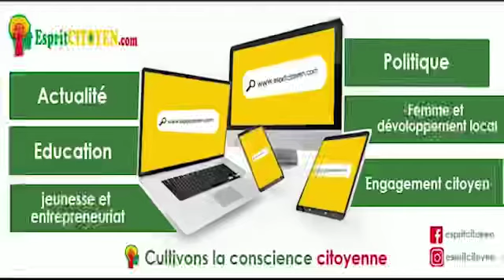Retour de Karim Wade, coalition Wallu/Yewwi, démission de Mayoro et Bara Dolly. Pape Nar Fall parle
Retour de Karim Wade, coalition Wallu/Yewwi, démission de Mayoro et Bara Dolly. Pape Nar Fall à cœur ouvert